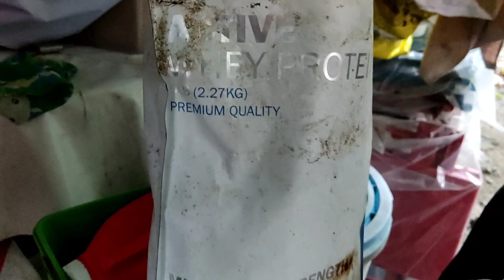RAISING BROILER CHICKENS | BATCH 9 | DAY 14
/ freemusic109

Harvest Time by Silent Partner

 / freemusic109

 / freemusic109

Tuscon Tease by John Deley and the 41 Players

 / freemusic109